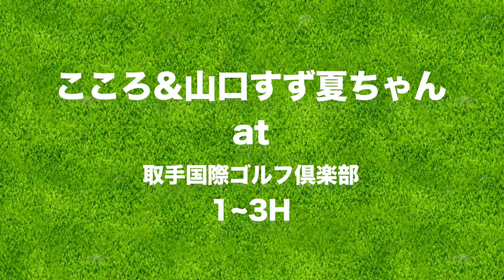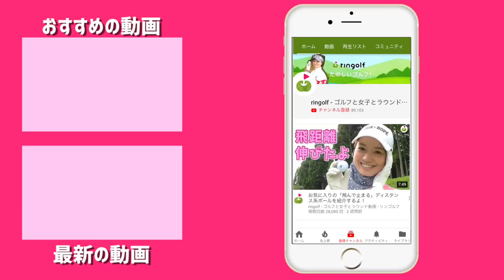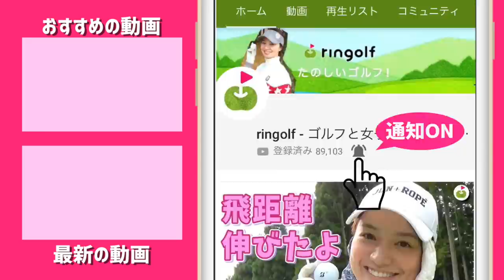来年から米ツアーに参戦するスーパー女子高生登場！【山口すず夏ちゃん#1】